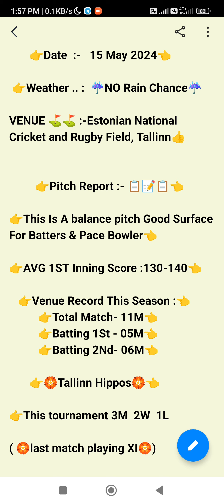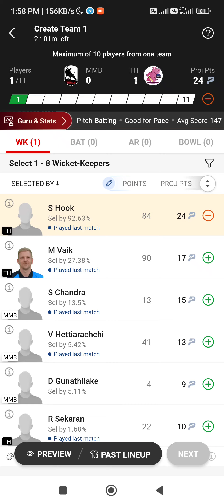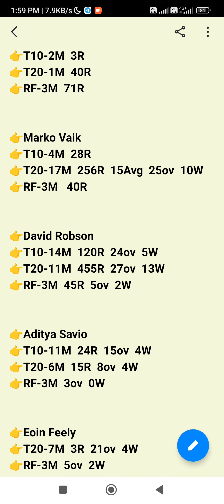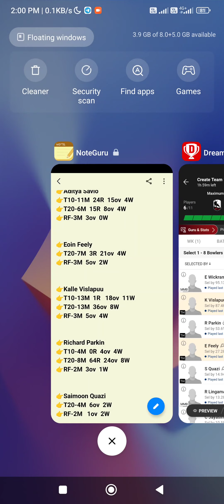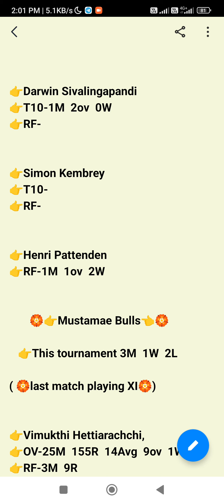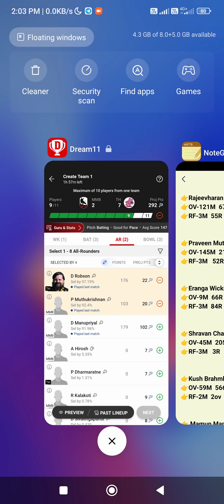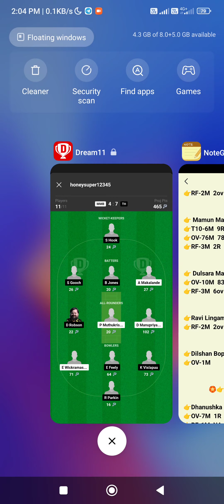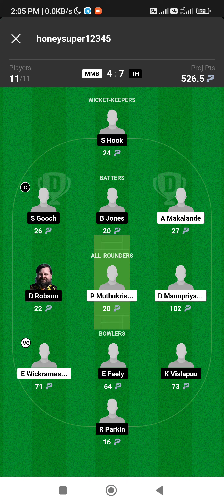MMB VS TH Estonia 13TH T10, 2024 mmb vs th ECS Estonia 13th T10, 2024🏏🏏🏏🏏